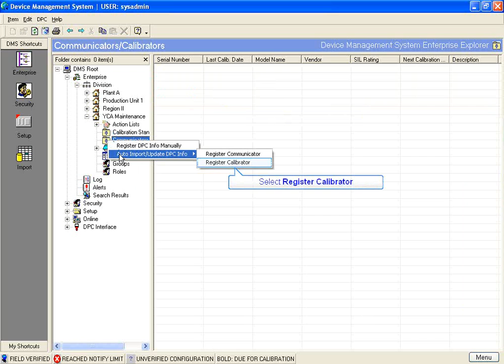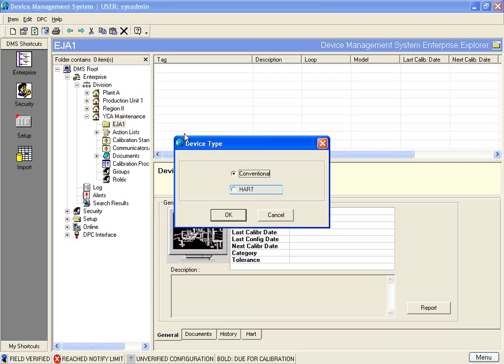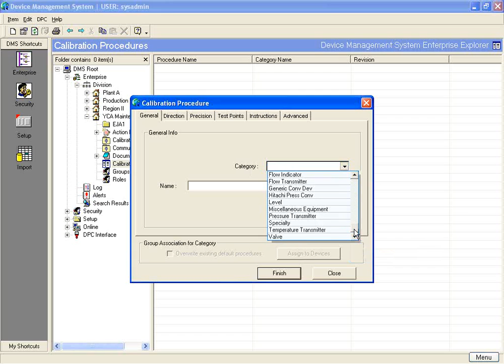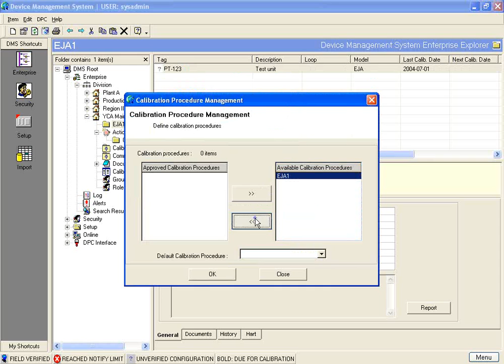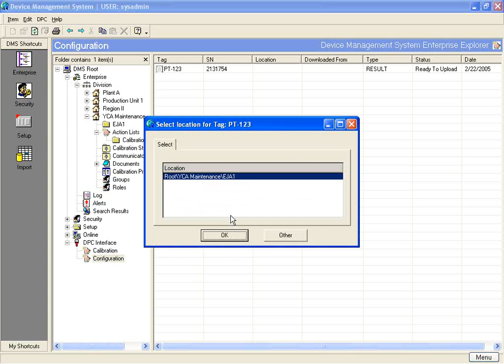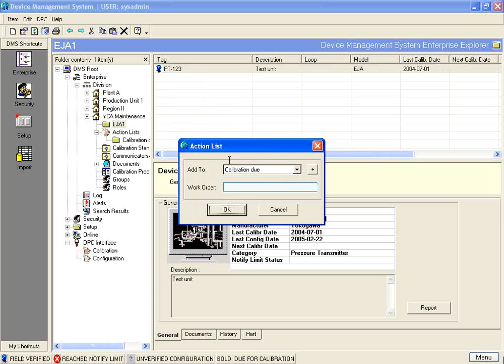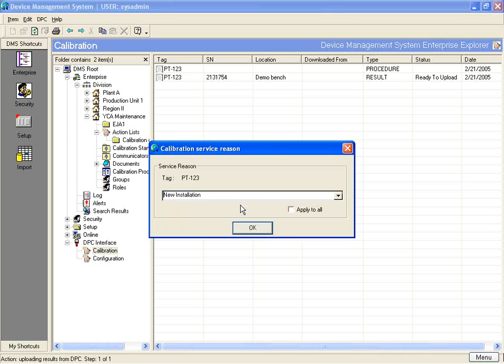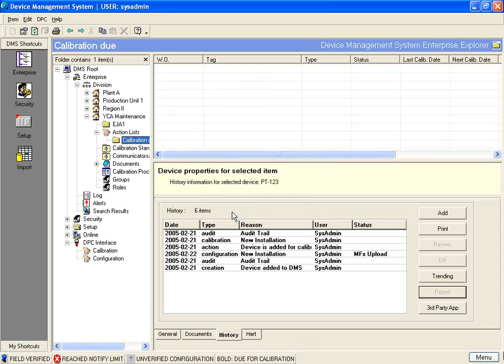Device Management System - Yokogawa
The Device Management System (DMS) is Microsoft SQL Server database software application for field device calibration and configuration data management.  Both HART Smart and conventional field devices can be managed with this application.